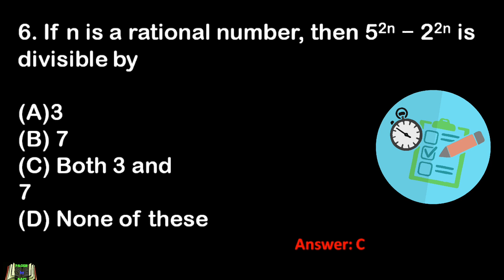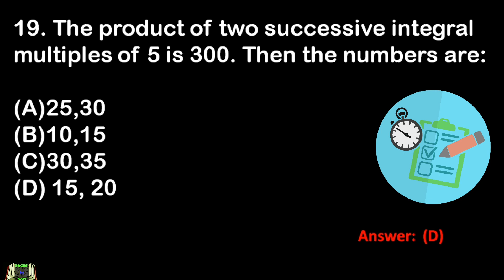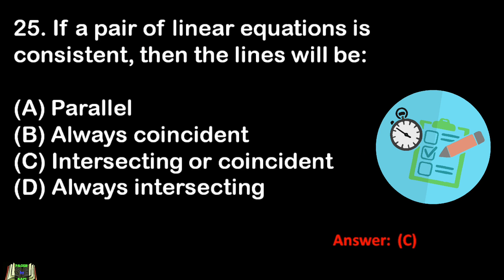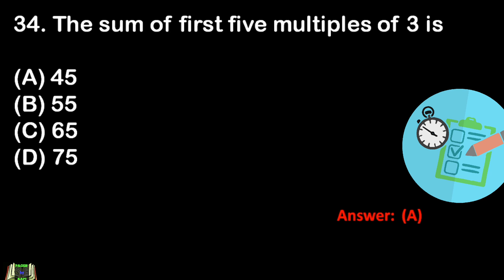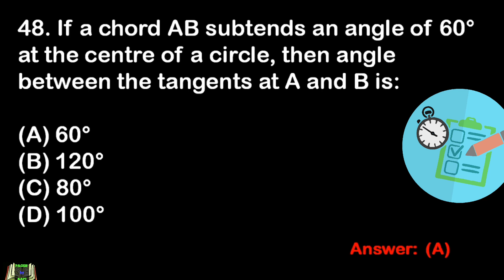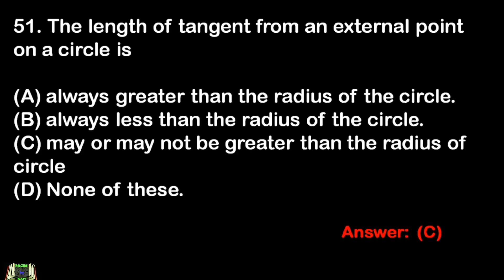50 Most Repeated Maths MCQs for Class 10th || Preparation of Frequently Asked MCQS in Board Exams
This video will help you to revise all the objective type questions of HSSC CBSE and all  Class 10 Board Exam. Learn fast with ease and fun. MCQ's will be having detailed questions with solutions for 10th class Maths. These NCERT Videos will be very helpful for the board exam.